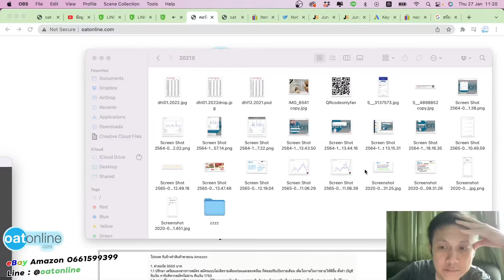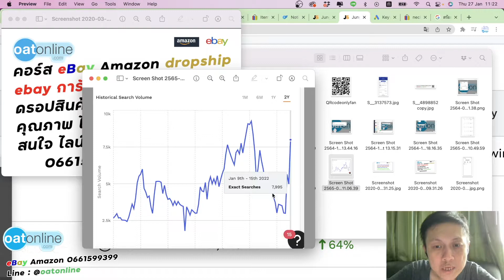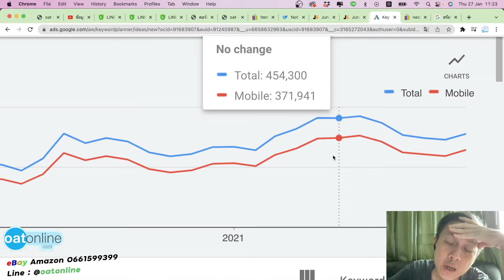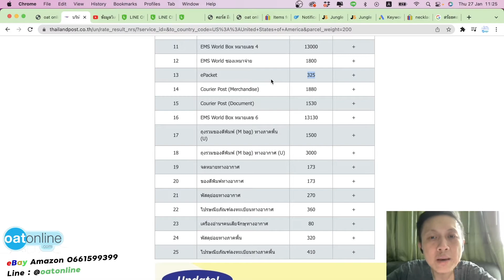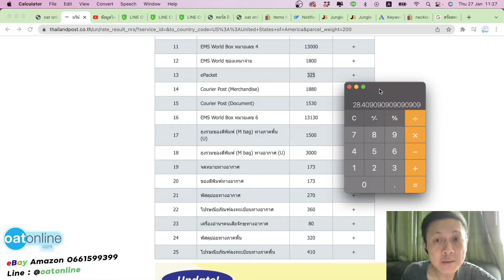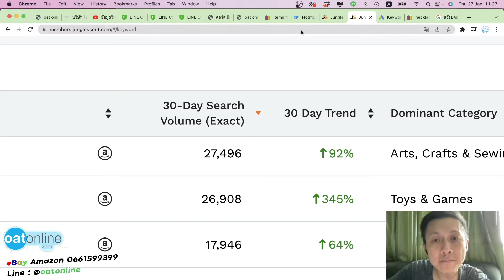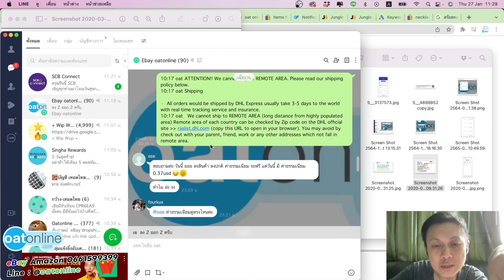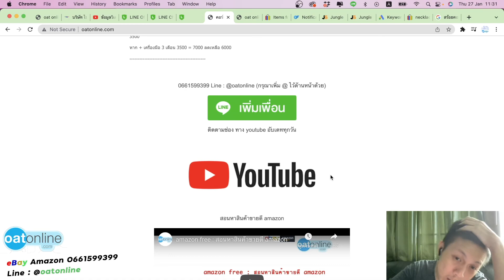สินค้าขายดีกับฝรั่งบน eBay บริการ dropship ส่งให้ ทุนหลัก 10 ขายได้หลัก 1,000